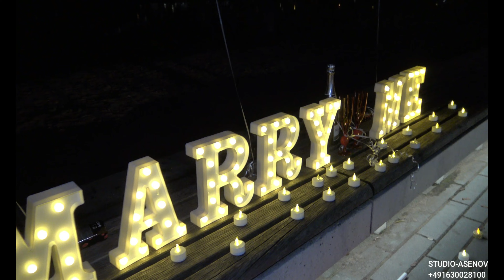Merhan & Asli Evlenme Teklifi 01.11.2023